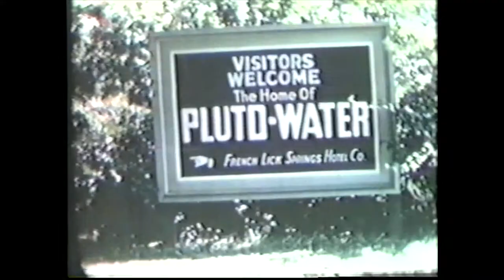The Art of the Monon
The Monon railroad had a huge impact on Indiana, Orange County, and French Lick Resort's two hotels from the late 1800’s through the 1960’s.  A new exhibit at the French Lick West Baden Museum brings that history to life through the Monon paintings of Howard Fogg.  Steve Rondinaro has more.